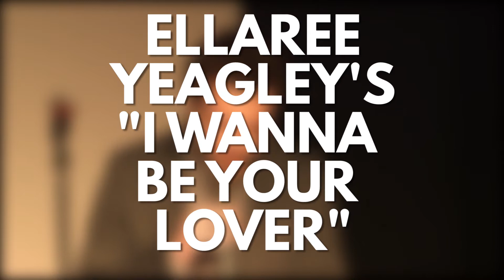Song Missing Presents "Ellaree Yeagley's I Wanna Be Your Lover"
Ellaree Yeagley is a writer and illustrator whose love of Prince is both purple and true. She hopes that writing and illustrating will be enough to gain her entrance to Erotic City, because she certainly lacks Sheila E’s rhythm and has four fewer breasts than Vanity 6. She is ten inches taller than Prince and is also concerned about fitting through the doorways in Erotic City.